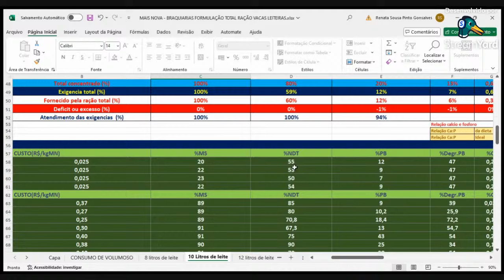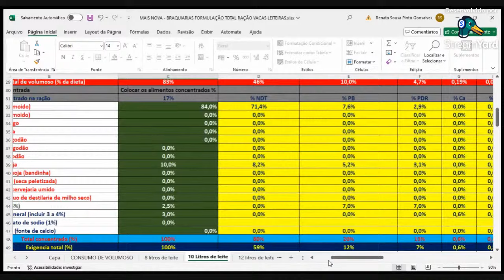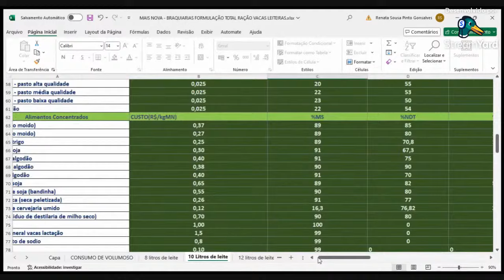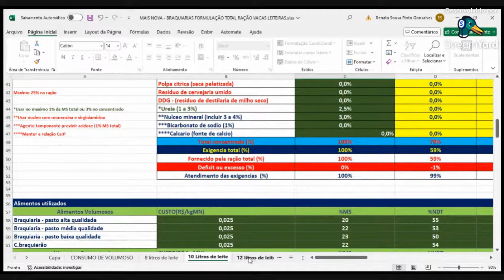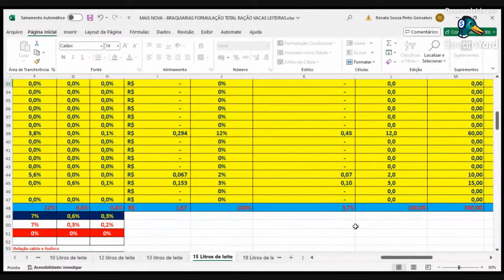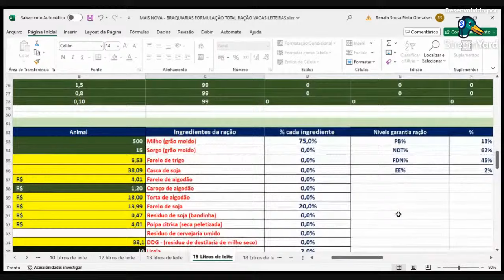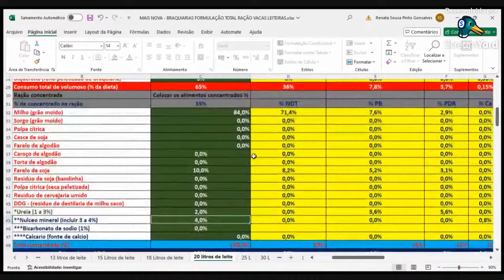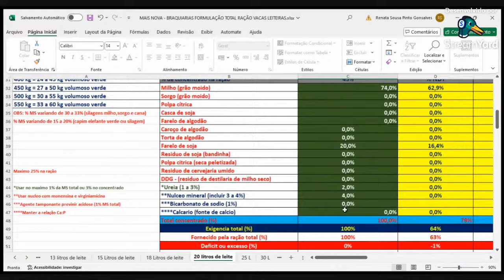Ração para vacas em pasto de braquiaria 10, 15, 20 litros?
Para entrar em contato com o professor (Palestras, parcerias e  treinamentos)

Link do Curso Formulação de Ração para vacas leiteiras

Link do Curso Pastejo Rotacionado e Projetos em gado de leite

Link do Curso Como comprar e avaliar um boa vaca leiteira

Link da Mentoria de recria e engorda de bovinos

Link da Mentoria de Confinamento de bovinos de corte

Link do Curso Formulação de Ração para bovinos confinados

Link do Curso Formulação de Proteinados e proteico energeticos para bovinos

Link do curso sobre Semiconfinamento de bovinos de corte

Link do curso sobre TIP - terminação intensiva a pasto

Link do Combo Engorda Intensiva de bovinos de corte

Link do Curso Recria intensiva e sequestro de bezerros de corte

Link Nelore - Cria, Recria e engorda da raça Nelore

Link do Curso Gado de cria em bovinos de corte

Link do Curso Como Avaliar bovinos de corte para compra e seleção

Link do Curso Alimentos Volumosos para bovinos de corte e leite

Link do Curso Boas praticas de Manejo de curral

Link do Curso Raças e Cruzamentos em gado de corte